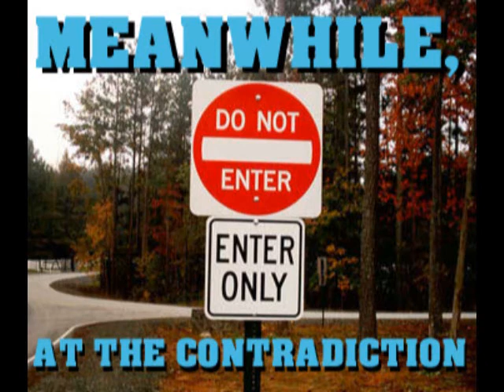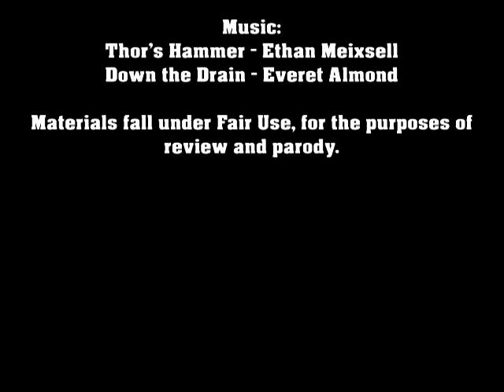Taking Issue - BATMAN vs. PREDATOR II #1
Batman's got more on his plate than usual. He's clashing with the Huntress, looking for a drug dealer, has a bounty on his head, and another alien is looking to make a display piece of his pointy ears.